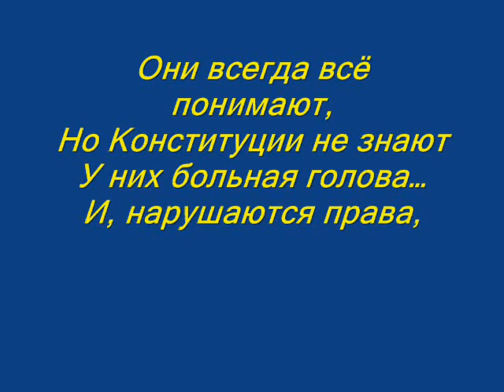Владимир Сапрыкин "Курортный сбор"